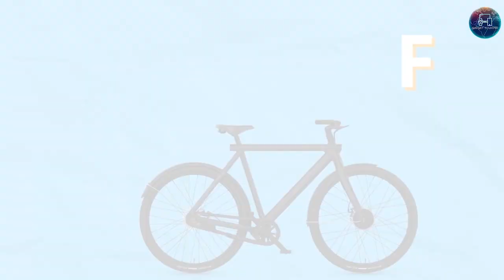9 COOL BICYCLE GADGETS AVAILABLE ON AMAZON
9 COOL BICYCLE GADGETS AVAILABLE ON AMAZON THAT YOU MUST TRY.

Friends, as it is said that obesity is a disease and according to the report of 2017, around 4,43,32,755 people were facing this disease in our country, which in this 2020, these figures would have grown even more because in our country the other It is failing very fast in the countries' comparison.

And if you are also troubled by this problem. So this is the solution, but if someone does not want to work hard to get up early at 5 or 6 am, it is an Alternate Solution. Bicycle and that's why in this amazing article of today, you are going to see some such wonderful bikes and related gadgets that you will be happy to see. Then what is the time to start the article quickly.

New modern life is circled with technology gadgets. Technology has been progressing quickly and has become an important part of in our lives which is harmful to our bodies. Many people have been using this stuff to communicate with each other, play games, listen to music, or discover a new culture.